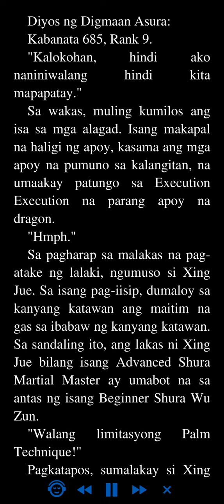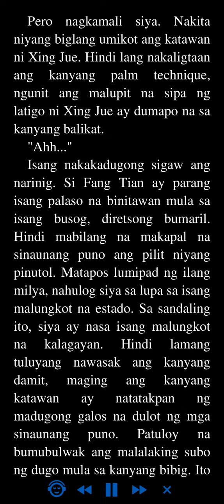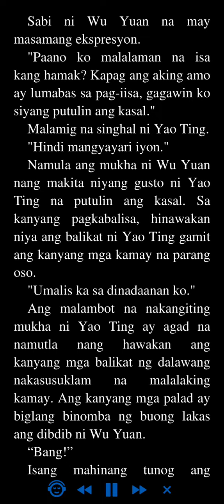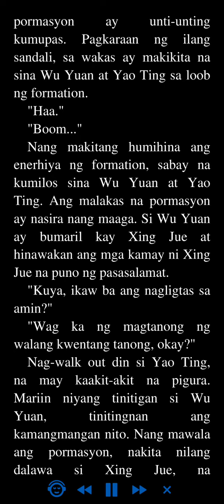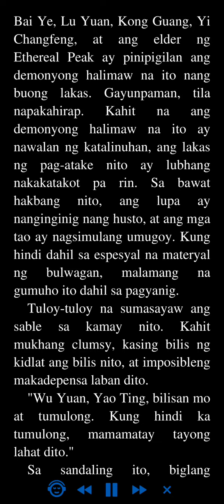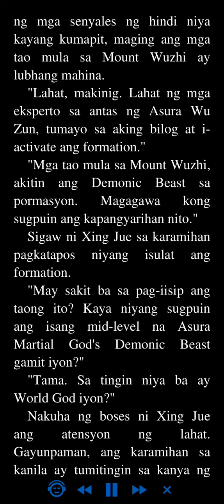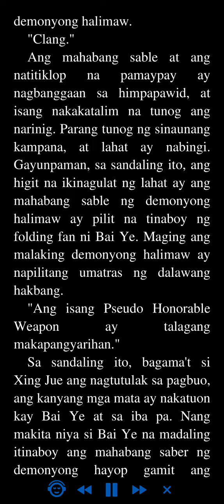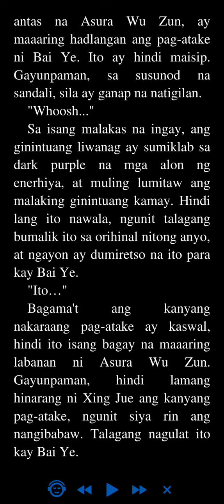Diyos ng Digmaan Asura, Kabanata 685 - 688